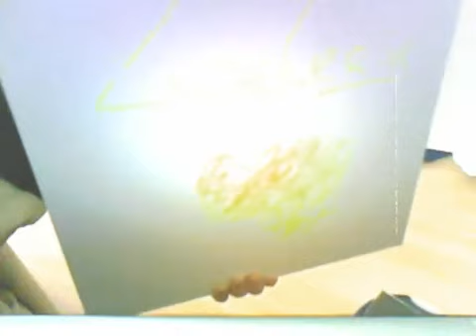Zwezerik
Zwezerik, een liedje uit Afdaling in de Ingewanden, een mini-opera voor De Nederlandse Muziekdagen 2007. Dit was de demo voor mezzo-sopraan Magriet van Reisen en het Metropole-Orkest

zingt u mee ? :

Leg de zwezerik 30 minuten in water met zout. Zet de zwezerik met koud water op Laat dit aan de kook komen en spoel de zwezerik af Breng water met zout, foelie, Spaanse peper, wortel,peterselie,tijm en zwezerik aan de kook En kook de zwezerik in 20 minuten gaar Laat de zwezerik uitlekken en verwijder vet en vliezen Bewaar het kookvocht Leg de zwezerik tussen twee plankjes Verzwaar het bovenste plankje met een gewicht En laat de zwezerik op deze manier 30 minuten staan Maal kalfsvlees en vet spek tweemaal door de vleesmolen en vermeng het Met 1 eiwit, peper, zout, nootmuskaat en een eetlepel slagroom Snijd de zwezerik in plakken van ongeveer driekwart centimeter dik Bestrijk deze aan een kant met eiwit en strijk hier een laagje van het kalfsvleesmengsel op Wentel de plakken van het eiwit en vervolgens door paneermeel Verhit de boter in een koekenpan tot de boter lichtbruin ziet en bak hierin de plakken Bak de zwezerik op laag vuur aan beide kanten bruin Schenk ze op een voorverwarmde schaal Schenk een deel van het kookvocht en de resterende slagroom bij de bakboter en roer, en roer, en roer alle aanzetsels los van de bodem van de pan Schenk de jus over de plakken zwezerik